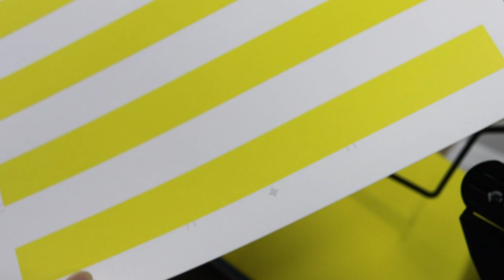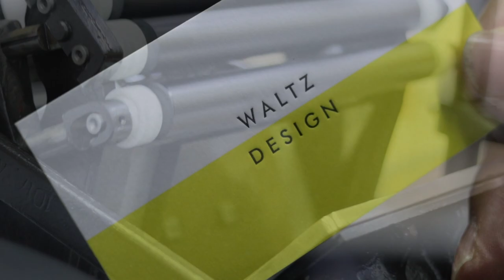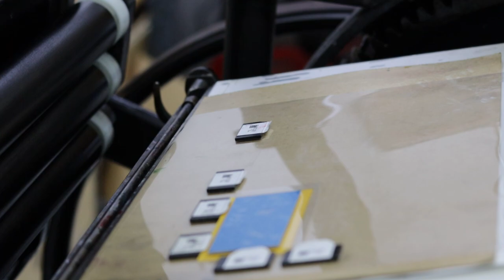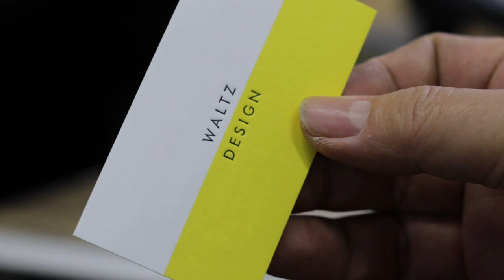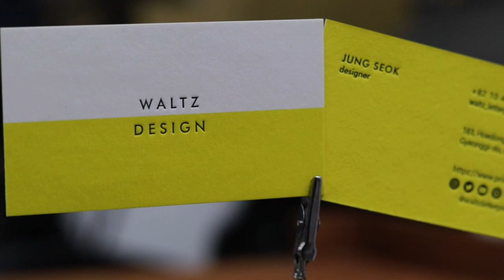Semi_Letterpress Business card. 양면 세미레터프레스 명함만들기.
프리스틴화이트 디지탈인쇄 후 +팩토리옐로우 용지를 합지하여 고급스러운
레터프레스 명함을 제작했습니다.